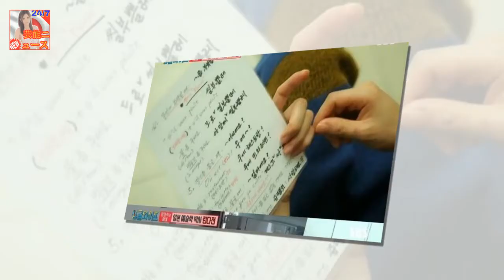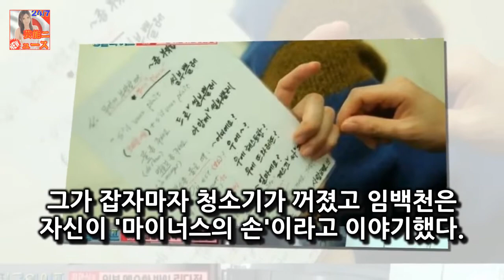임백천은 아내 김연주에 대해 송혜교보다 더 예쁘다며 현명하고 FM대로 사는 사람이라고 소개했다 [★밤TView]싱글2 김연주X유다솜X린다전 일탈 여행 시작- 스타뉴스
사진=싱글와이프2 방송 화면 캡처 싱글와이프2 아내들의 일탈 여행이 시작됐다
17일 오후 방송된 SBS 예능프로그램 싱글와이프2에는 시즌 2를 함께 할 새로운 부부들이 출연했다
이날 14년 만에 지상파 방송에 복귀한 임백천의 아내 김연주가 등장했다
임백천은 아내 김연주에 대해 송혜교보다 더 예쁘다며 현명하고 FM대로 사는 사람이라고 소개했다
이후 화면에 김연주가 등장하자 사람들은 더 젊어지신 것 같다며 놀라워했다

배우 김상경/사진제공=리틀빅픽처스 배우 김상경(45)이 영화 1급기밀(감독 홍기선)의 개봉을 지켜보지 김상경 1급기밀 故홍기선 감독 촬영 후 마음에 들어해(인터뷰)- 스타뉴스 :
[Oh!쎈 컷] 흥부 정우가 새롭게 쓴 김주혁X정진영의 新 흥부전  OSEN=장진리 기자] 영화 흥부: 글로 세상을 바꾼 자가 얽히고설킨 인물들 간의 관계가 담긴 인물 관계도:
중국 위안화 해외 밀반출 골머리 ... 비트코인 구멍 막자 초강수  그래도 약발이 먹히지 않자 지난해 9월 ICO를 금지하고 거래소 폐쇄 명령을 내렸다:
세바퀴 사람잡는 빽가 어머니와 급소때리고 성인잡지 선물한 빽가 아버지  빽가의 아버지에게는 뭔가 매력이 있어 보입니다 :
[★밤TView]라스 박원순X김흥국 의외의 조합 빅재미..좌우대통합- 스타뉴스  이날 방송에서 김구라는 박원순 시장에 대해 예전에 같이 방송을 했었는데 굉장히 인자하시지만 재: